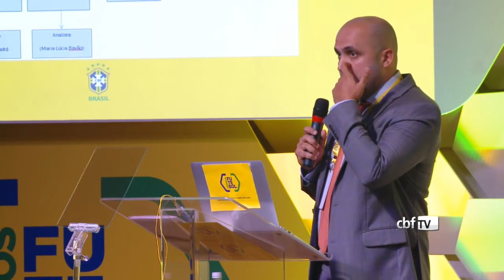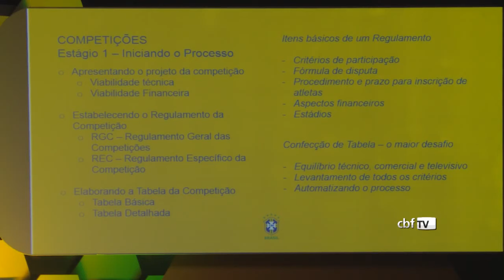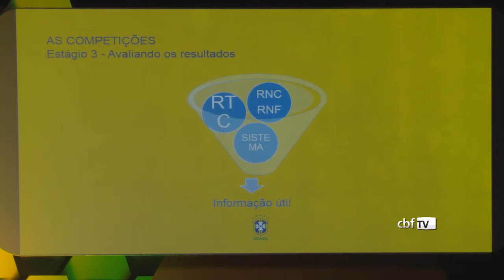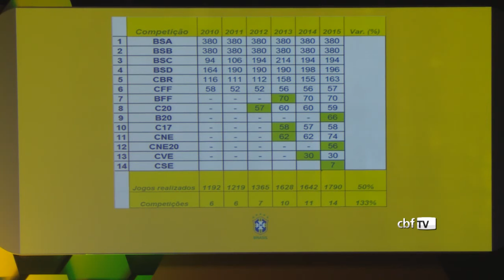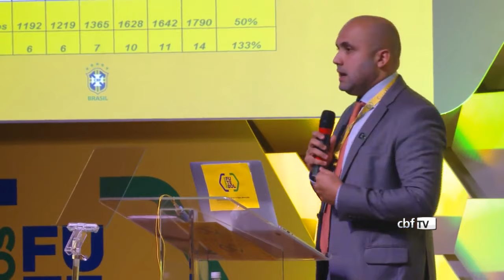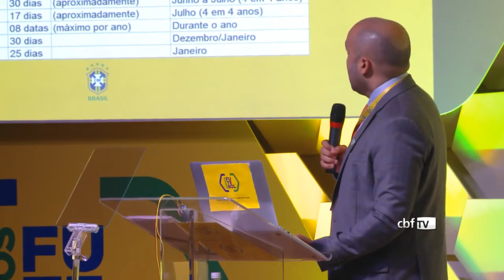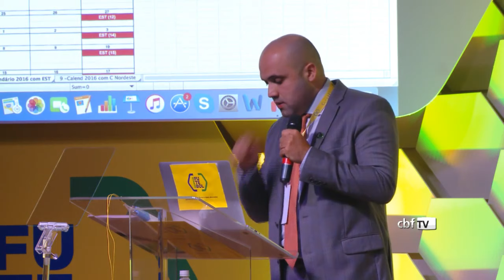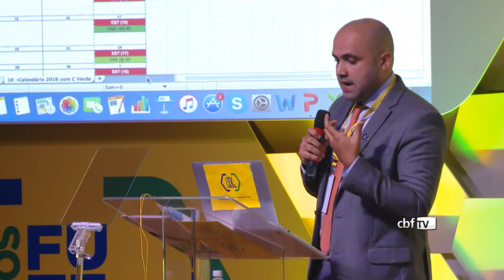Semana de Evolução do Futebol Brasileiro: Manoel Flores